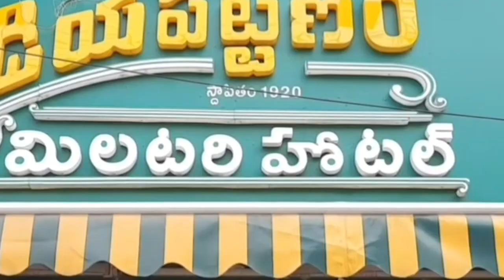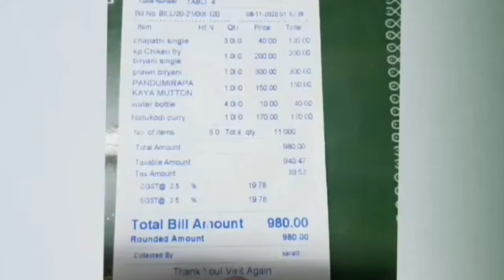చిట్టి ముత్యాలు కడియపట్నంలో